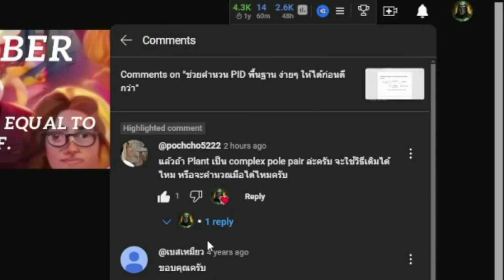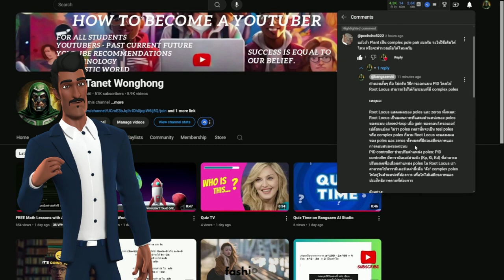สาธิตวิธีที่ AI ของเรา ใช้ในการช่วยเหลือทุกคน